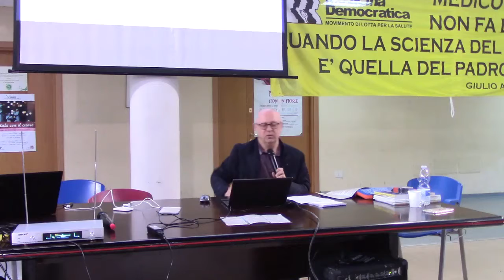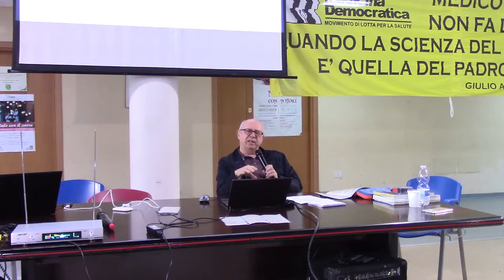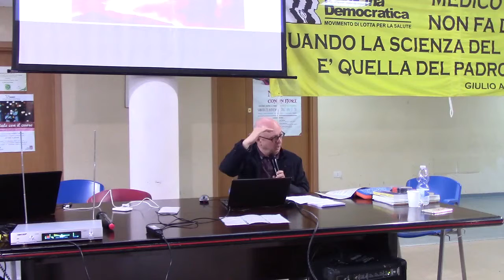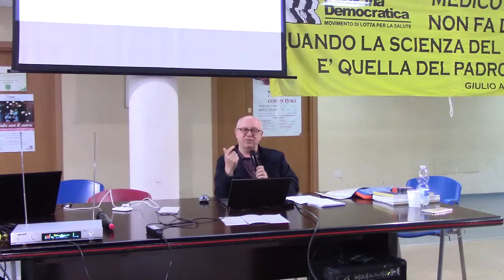centro per la salute di castellanza intervento